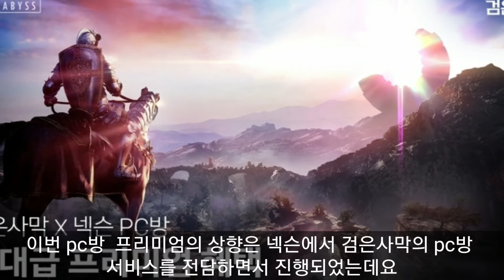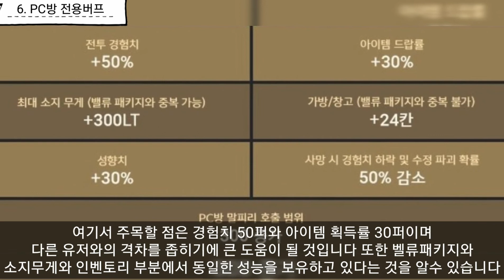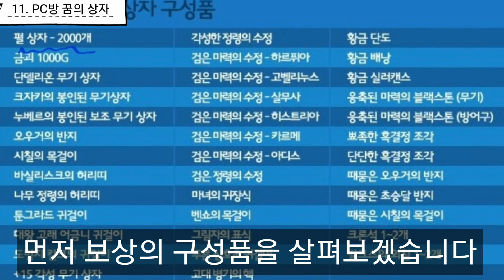이제부터 pc방에서 검은사막을 해야만 하는 이유